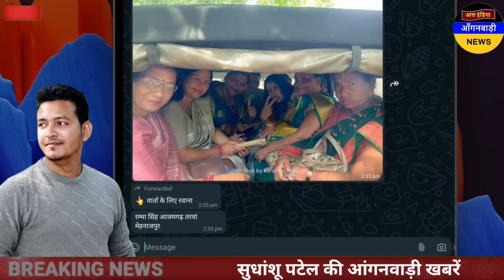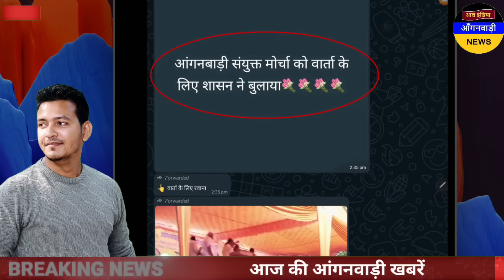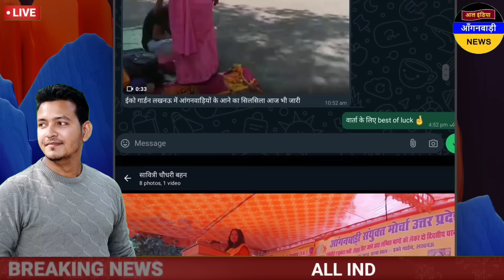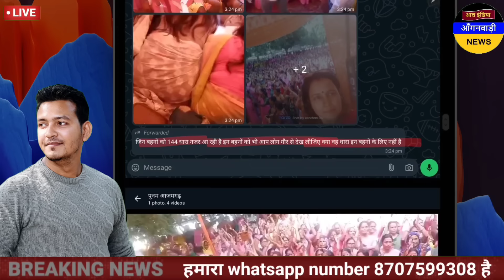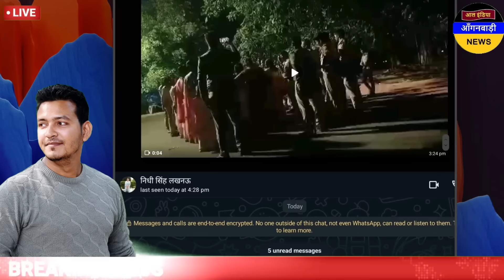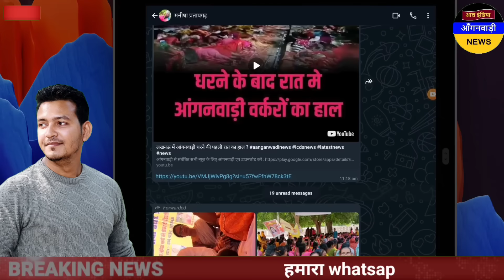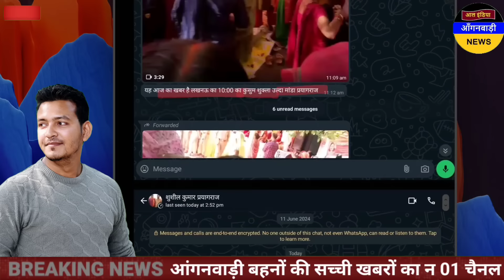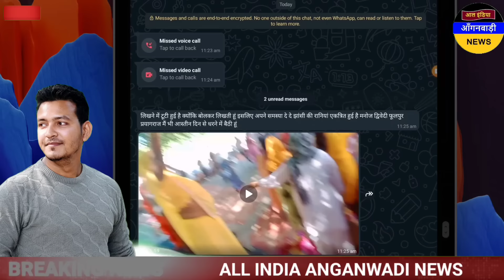बड़ी खुशखबरी आंगनवाड़ी बहनों सरकार ने वार्ता के लिए बुलाया / आज शाम आंगनवाड़ी धरने से बड़ी खुशखबरी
ध्यान दें ! क्या आप 👇
4 .फेसबुक यूजर हैं ?

5. ट्विटर यूजर हैं

anganwadi news
sudhanshupatelanganwadinews
sudhanshu patel anganwadi news
Anganwadi Activities